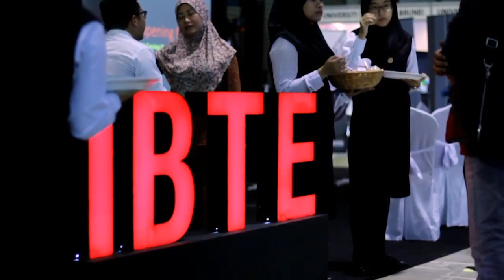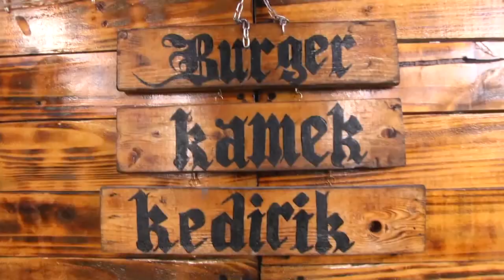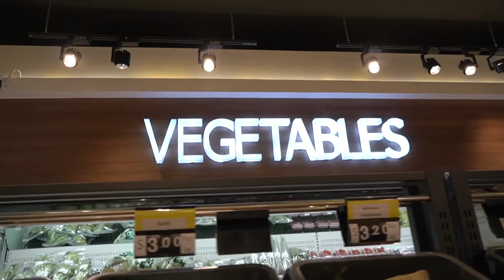Rampai Pagi 10 Mac 2021, Laporan Daerah Belait